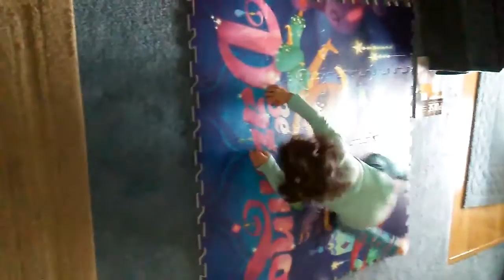Puzzle pieces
Mia slidin